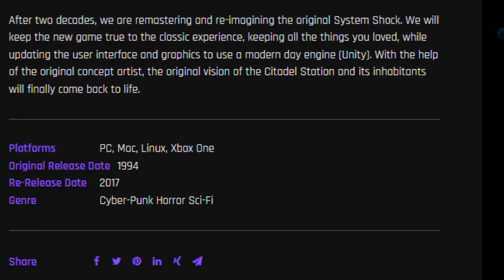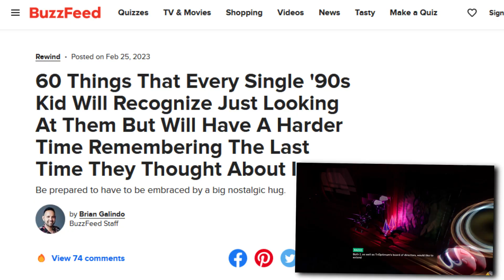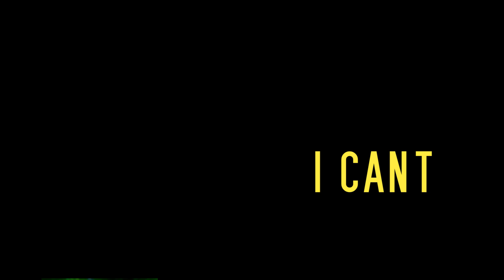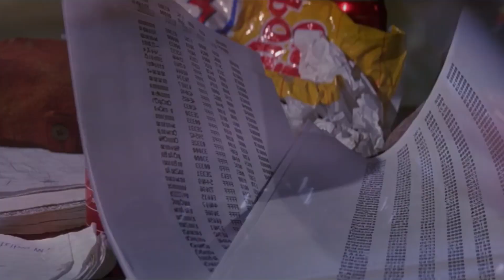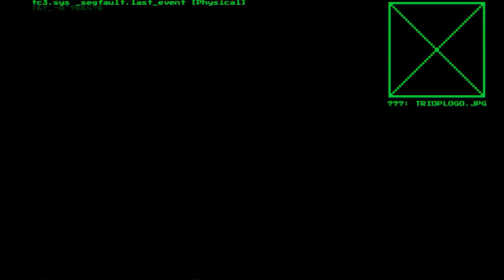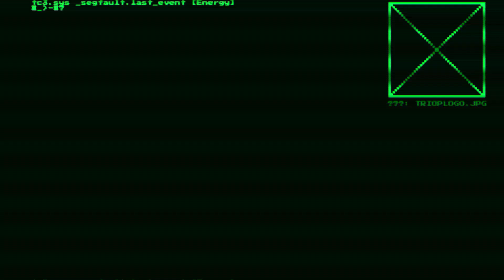Is System Shock STILL a Masterpiece?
It's time for the SYSTEM SHOCK REMAKE. Is System Shock STILL a Masterpiece after all this time? I think it's still a masterpiece and I recommend you check it out if you're a fan of classic first-person shooters!

System Shock is a classic first-person shooter that was released back in 1996. Since then, it's been remade multiple times, but the latest version is by NightDive Studios and it's fantastic. If you're a fan of classic shooter games, then I think you should check it out!
Like the game? Get it on Epic and use code MATHASGAMES to support me!

Music & Editing by CoinPlant